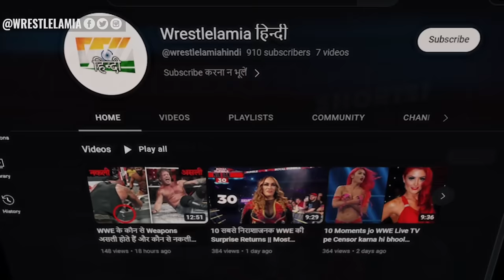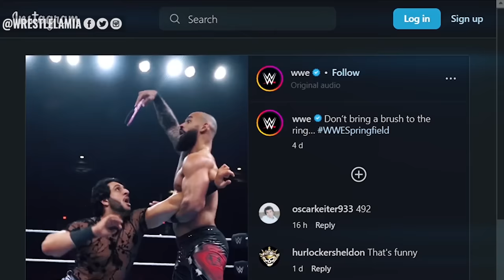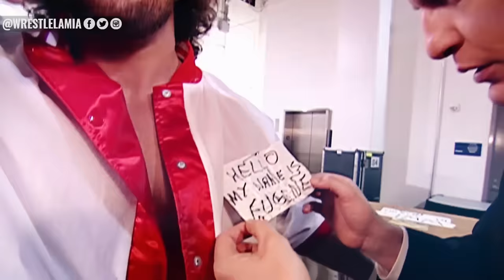10 Most W.T.F Moves in WWE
Sus WWE Finishers 😂😂

Topics Discussed In this Video:

1. 10 Most W.T.F Moves in WWE
2. 10 Worst WWE Moves Ever
3. 10 Moves That Should have never been done in WWE
4. Sus WWE finishers
5. Wrestlelamia